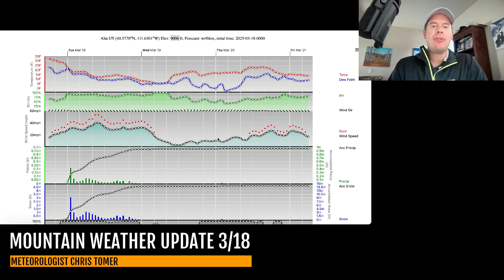Mountain Weather Update 3/18, Meteorologist Chris Tomer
Snow continues 3/18 UT/WY and moves into CO with gusty wind 40-70mph.  Smaller snows through 3/23 for the Intermountain West then high pressure builds in through 3/28.  A rich flow hits the PNW/BC during that time period.
Snow Timeline:
Big Sky: 3/18(L), 3/20(L), 3/22(L),
Wasatch: 3/18(M/H), Late 3/21-3/22(M)
Tetons: AM 3/18(L/M), 3/20(M/H), PM 3/21-3/23(H)
Colorado: 3/18-AM 3/19(M/H), 3/22(L)
Interior BC: 3/18(L), 3/20-3/22(H), 3/23-3/24(H)
PNW: Late 3/19-3/21(H), 3/23-3/24(H)
Tahoe: Late 3/19-3/20(L/M)
Northeast: Late 3/20-3/21(Mix)